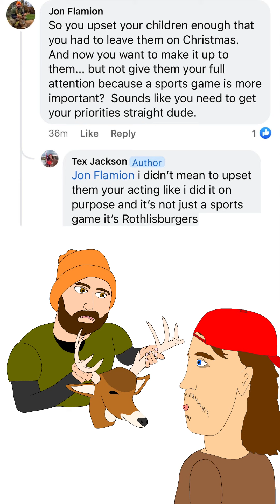Tex’s Bad Christmas (full video)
Tex’s kids don’t know what to get their father for Christmas.